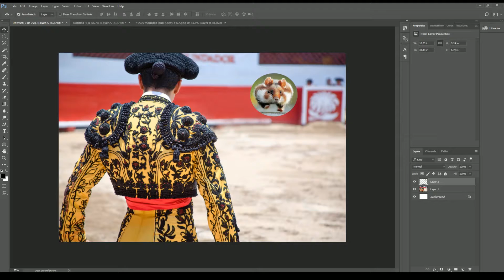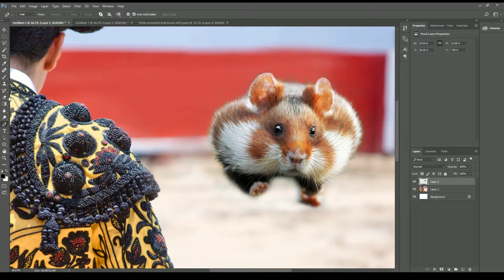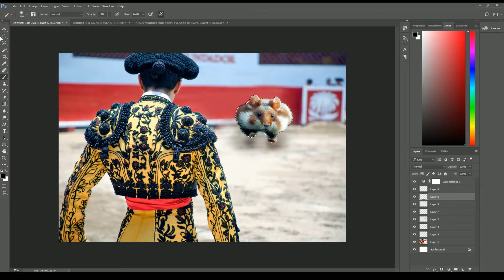Creating a Hamster Matador